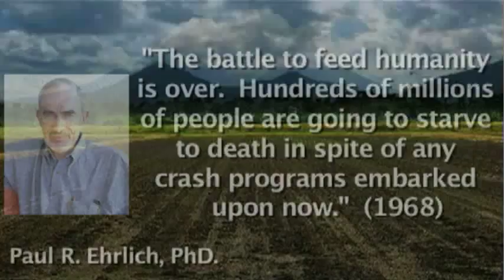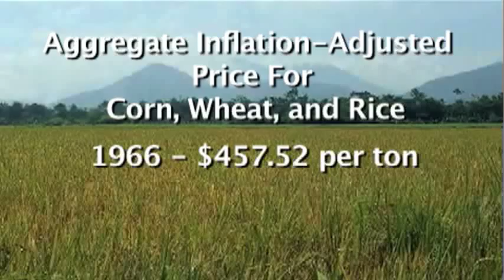Consumption: Abundance in the Face of Growth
Time and again, human beings have beat the expectations of pessimists who predicted that mankind would grow too fast to keep the planet's people fed. Innovation and hard work, however, have shown that the increasing consumption that comes with a more prosperous world is achievable, sustainable and desirable.